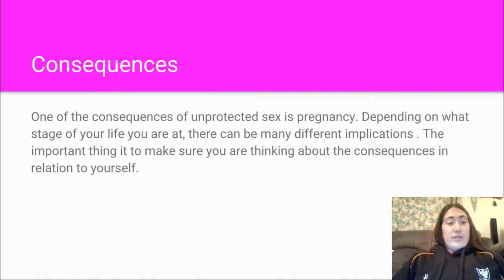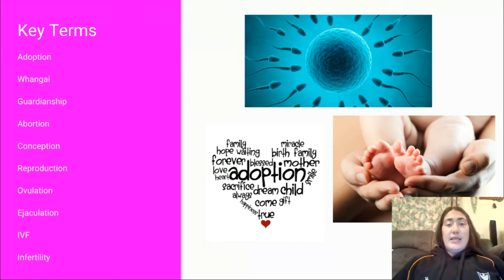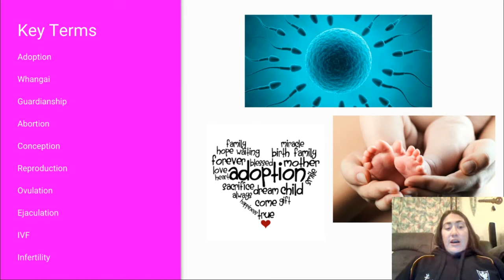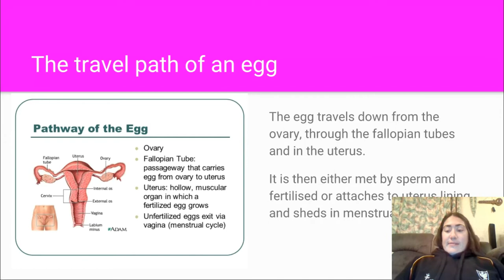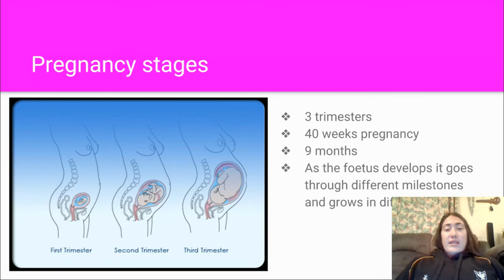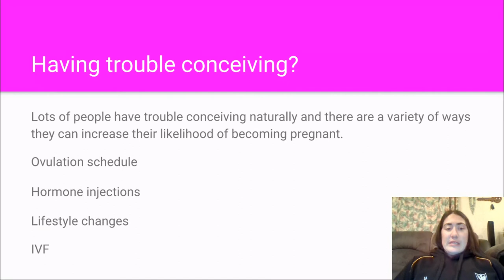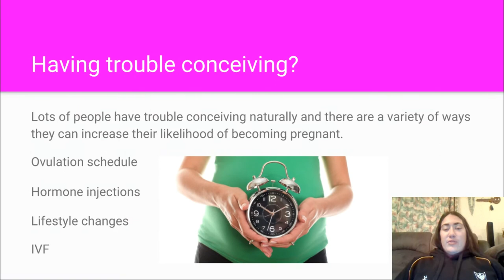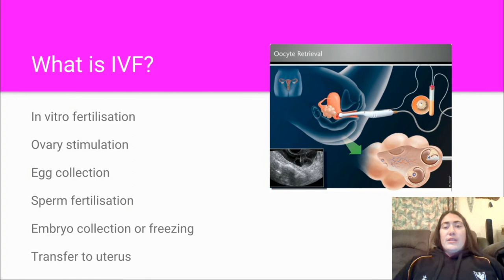Reproduction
This video is part of a junior Health unit at Heretaunga College.